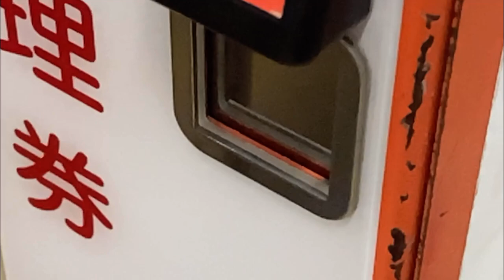【スロー】整理券が取り込まれる瞬間 レシップSTM02 青い森鉄道 青い森701系